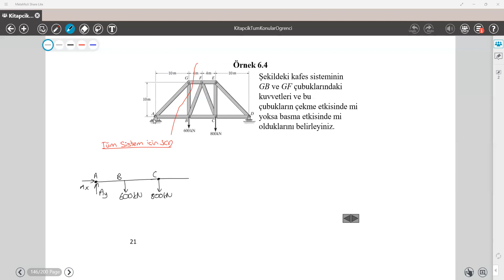Ch6 - Yapısal Analiz 6: Kafes Sistemler Ornek2 - Kesim Yontemi